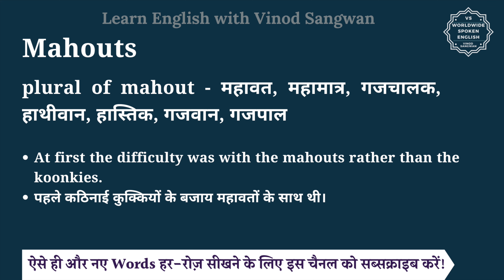Mahouts meaning in Hindi | Mahouts ka matlab kya hota hai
इस वीडियो में आप Mahouts का हिंदी में मतलब समझेंगे और साथ में Mahouts का pronunciation भी सीखेंगें यानि की आप Mahouts के अर्थ के साथ साथ ये भी सीखेंगें की Mahouts को कैसे बोले या Mahouts को बोलने का सही तरीका क्या है |

तो बस एक मिनट में सीखिए Mahouts को|
Let’s learn Hindi Meaning of Mahouts in detail.

Mahouts का हिंदी में अर्थ होता है
plural of mahout - महावत, महामात्र, गजचालक, हाथीवान, हास्तिक, गजवान, गजपाल

Mahouts को इन उदाहरणों से और अच्छे से समझ सकते हैं
At first the difficulty was with the mahouts rather than the koonkies.
पहले कठिनाई कुक्कियों के बजाय महावतों के साथ थी।